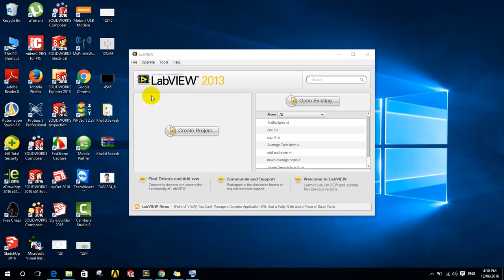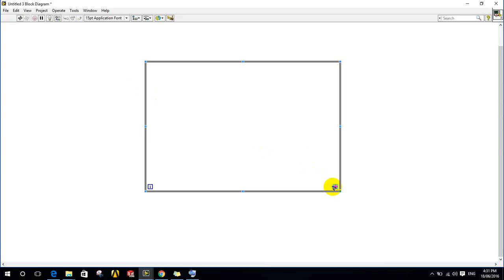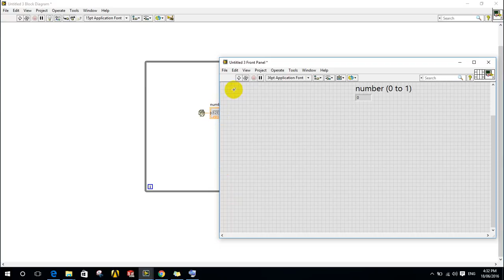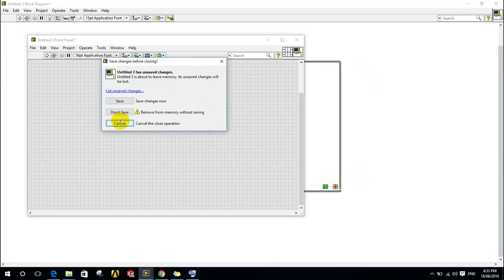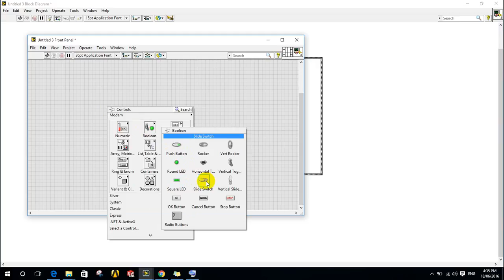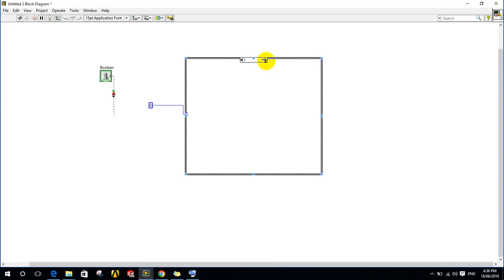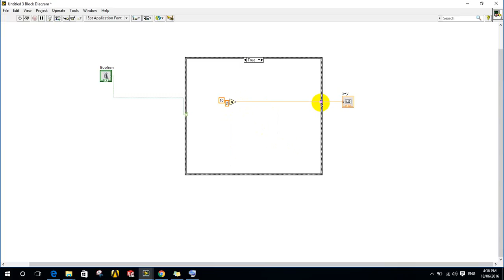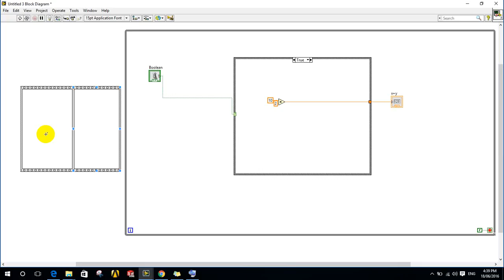LabView Course | Lesson 1 ( Programming ) 2016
Discussed : For loop, While loop , Case Structure , Flat Sequence

This is a beginners Course to teach LabView Step By Step.

LabView is a Graphical Programming language that is widely used by engineers specially control developers.

For any questions just contact

2016